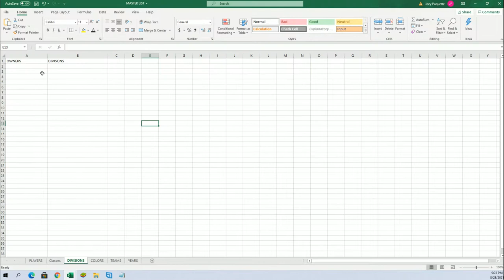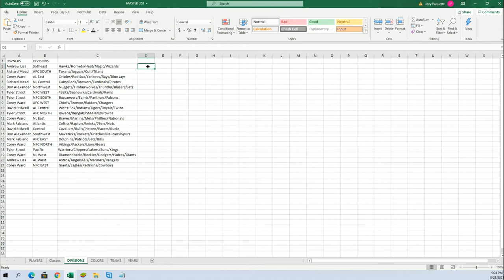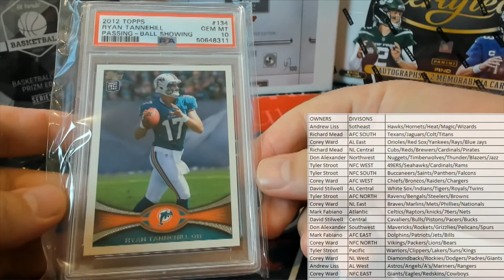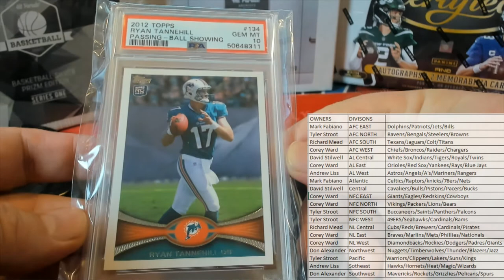BOX ID SBONEMULTI121 2021 Super Break One Time Multi Sport Edition